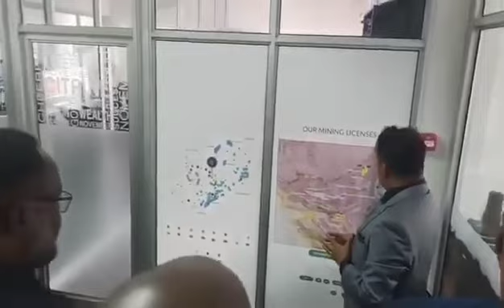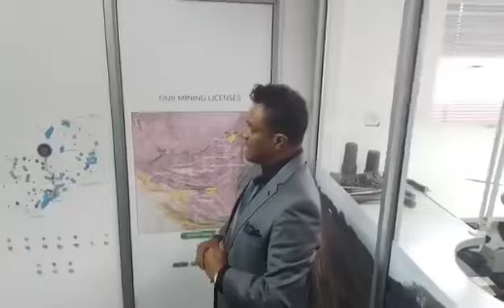HH and the precious stone mines